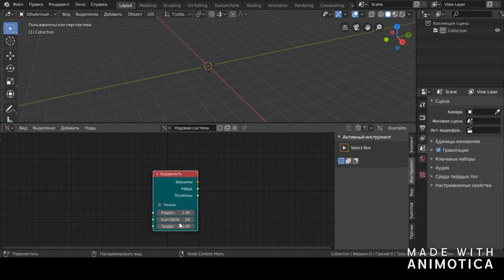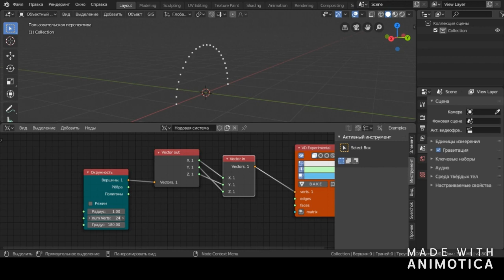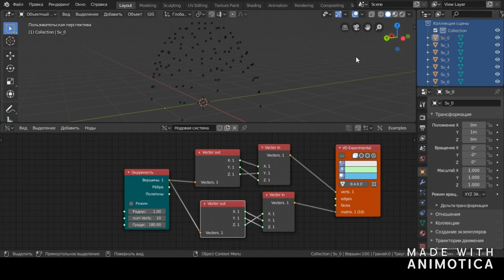Через тернии к звёздам.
Parametric Roof
Нет ни чего не возможного, есть только то что я ещё не пробовал сделать.